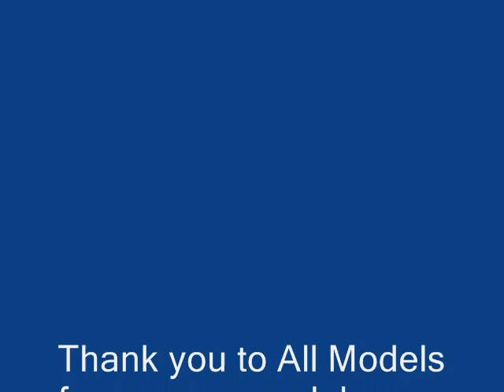FSSUMMER 09 0001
Fashion Show pangea,Clearwater Downtown ,FL
mayasmodels,sylvia heneghan,Geri,Renee,Christina J boutique,Warehaus boutique,Its a nature Boutique,London Taylor,mc Connie,DJ Dan E Marz,Photo studio mJm